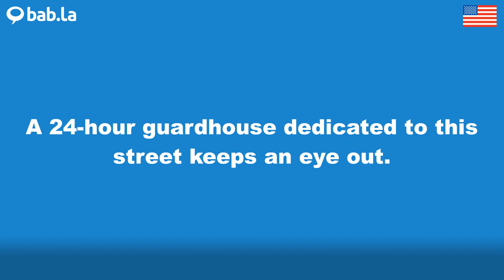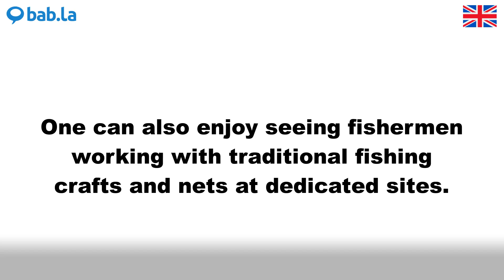DEDICATED pronunciation | Improve your language with bab.la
Improve your spoken English by listening to DEDICATED pronounced by different speakers – and in example sentences too. Learn and love languages with bab.la.